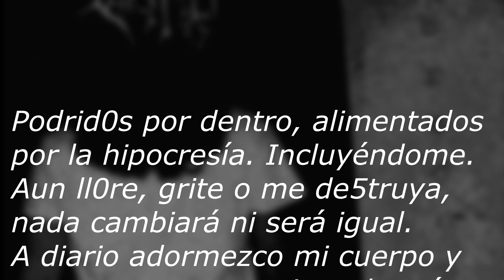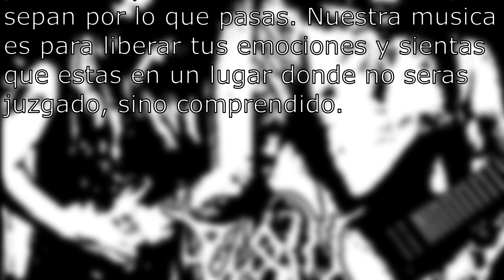DSBM de ANGUSTIA y ANSIEDAD: La PROPUESTA de EMPTY INSIDE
De igual forma me puedes seguir en Instagram para estar en contacto conmigo.

Cualquier sugerencia o petición la puedes realizar en los comentarios.